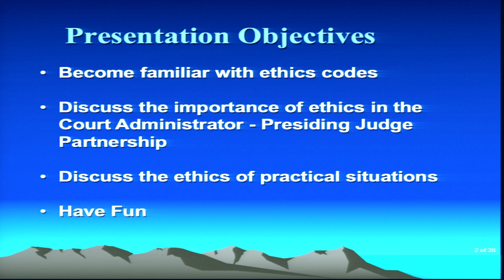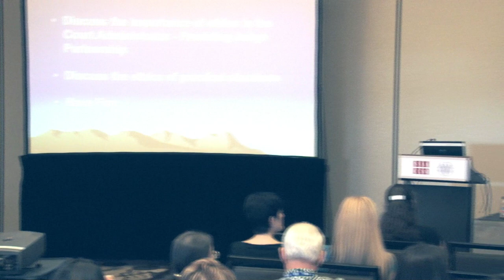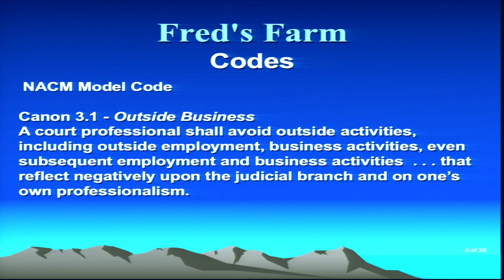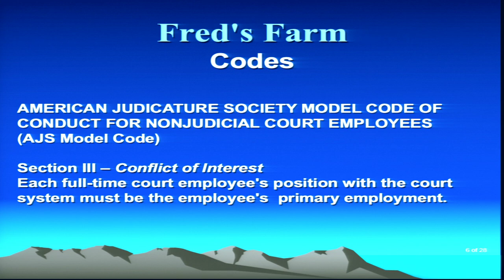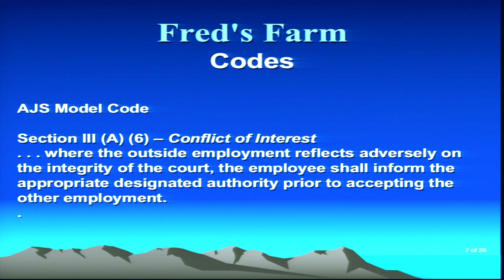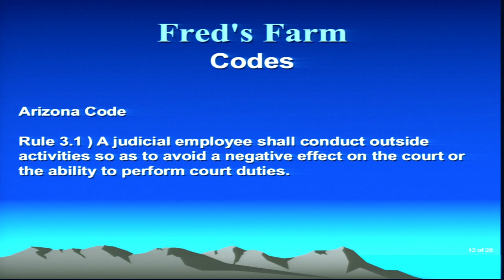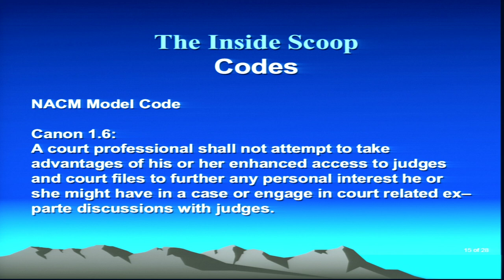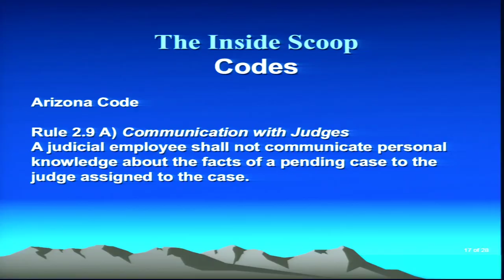Ethics and the Court Manager – Presiding Judge Partnership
Presenters: Peter Kiefer, Hon. Susan Sabers, and Karl Thoennes